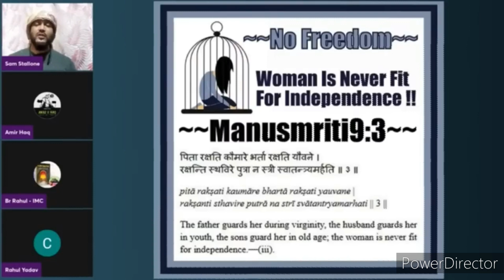औरतों को आजादी क्यों नही है हिन्दू सनातन धर्म में ?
Hazaro saalo se Hindu aurato par apne hi kitaabo ke sath acharan karne wale So called Hindu Sanatani log aurato par atyachar karte rahte hai. Kyu Hindu Sanatani dharm me aurato ko azadi nahi hai?.